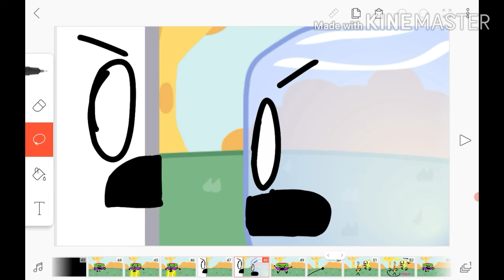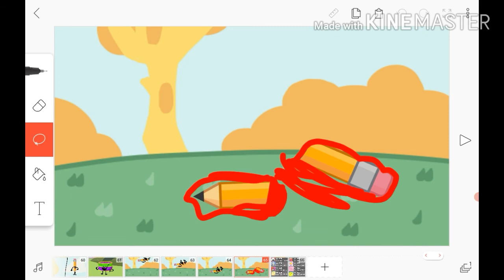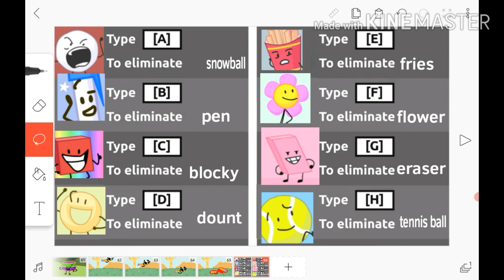Bfb weekly 2 : catch your self